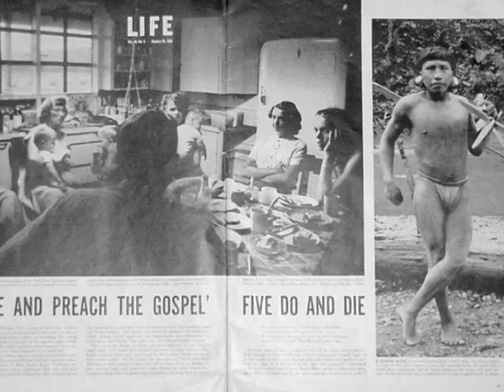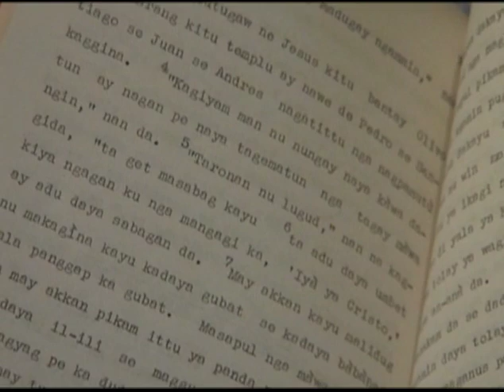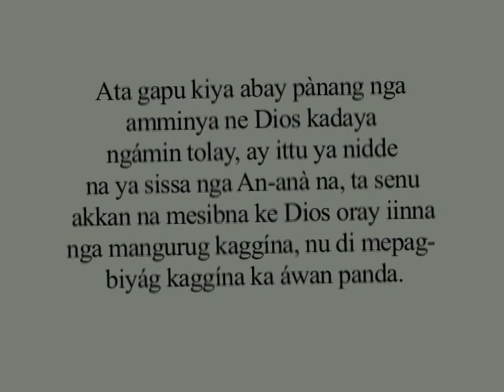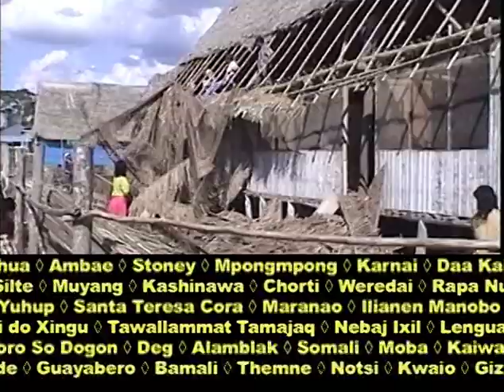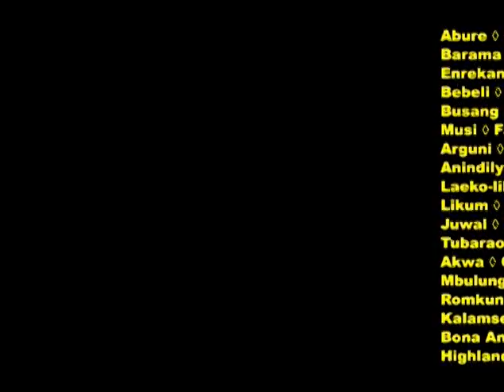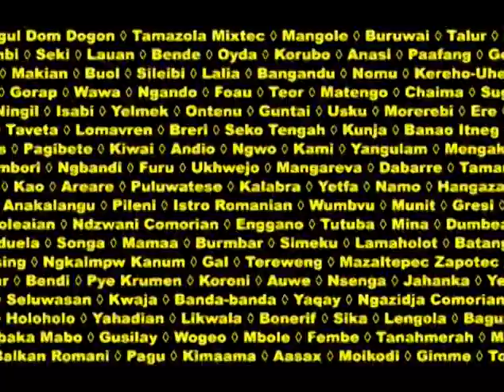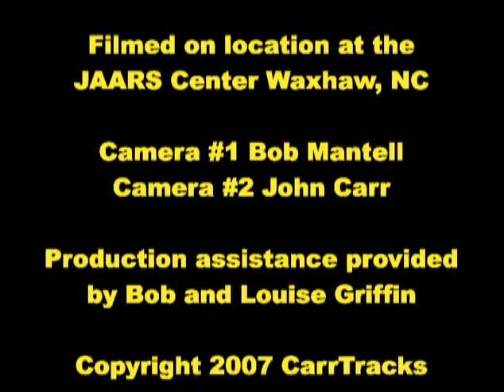Nard Pugyao: Jungle Savage to Jungle Pilot